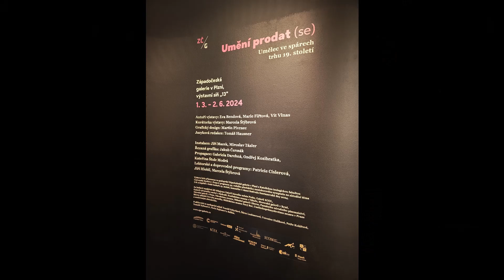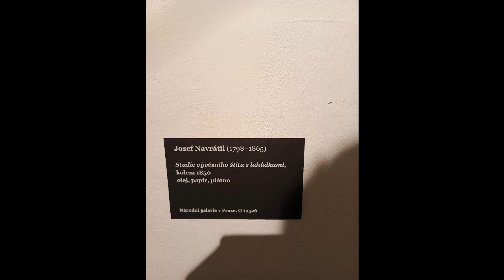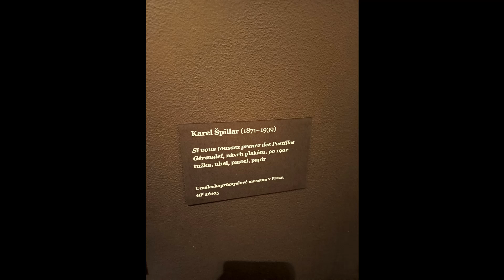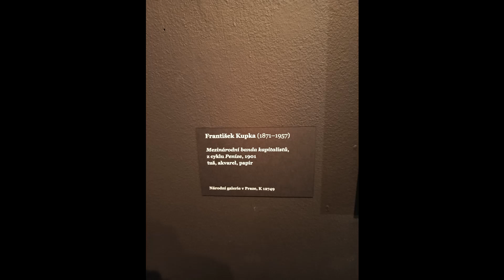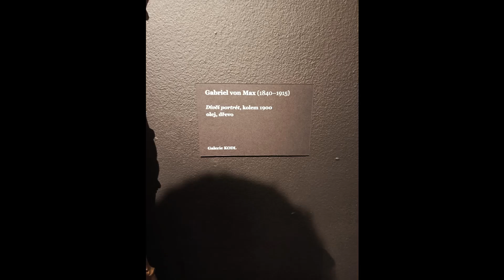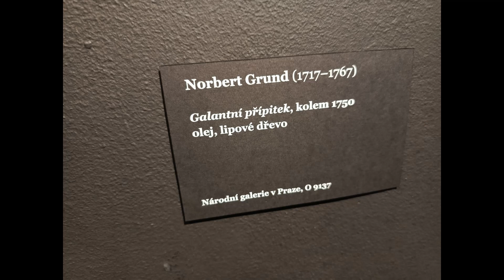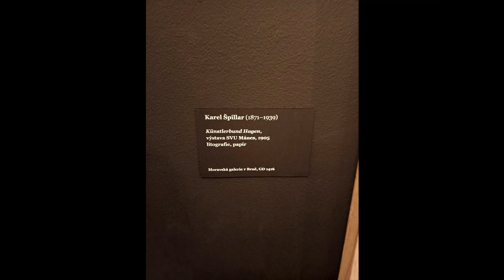Umění umělců prodat se, a spáry trhu, v 19. století ( 13.díl - KULTURA ) | Gol24den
Děkuji všem kteří mě sledují a podporují v mé další tvorbě. ❤️